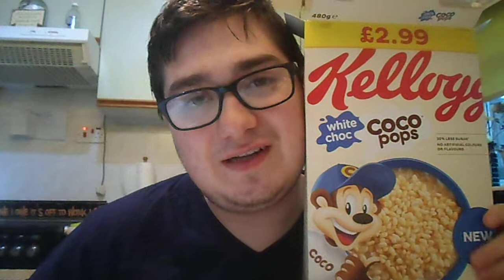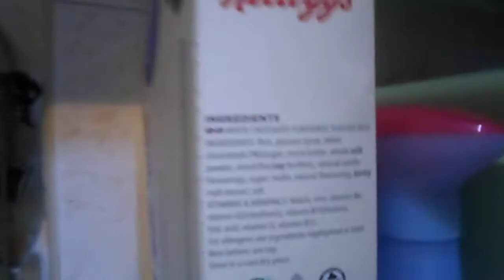Trying Out Coco Pops White Chocolate Flavor